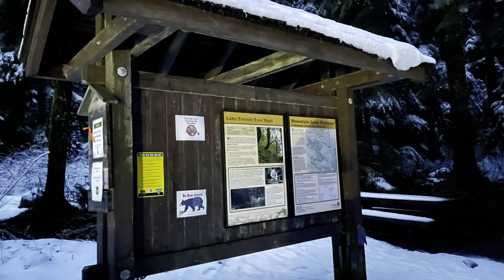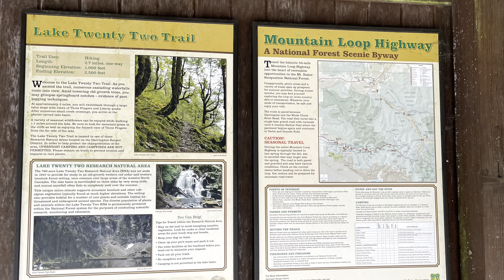Hiking to Lake 22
Lake 22 Trail on AllTrails